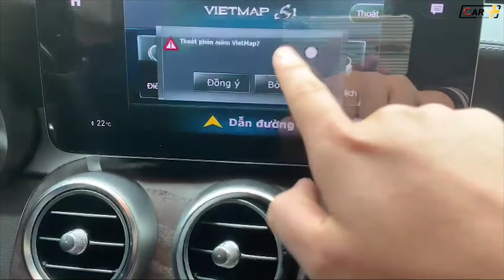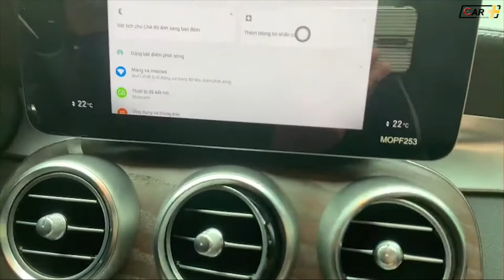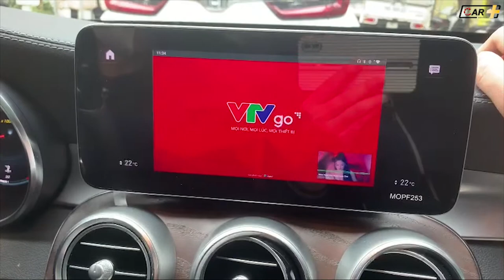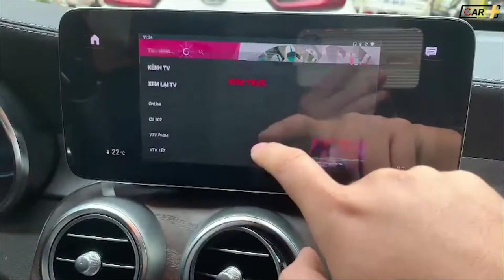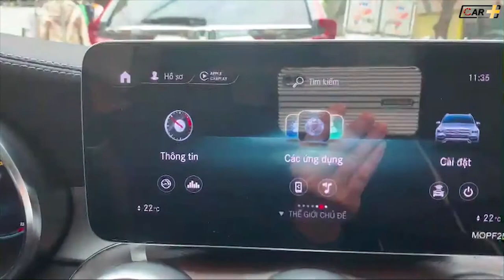Mercedes GLC nâng cấp tính năng tiện ích trên màn Zin với Carplay Android Box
"Mẹc" đã sang nay càng thêm xịn với tính năng giải trí đa phương tiện, dẫn đường, ra lệnh giọng nói thông minh với Carplay Android Box được nâng cấp và lắp đặt bởi Carplus Team.
Đáp ứng nhu cầu của Anh chủ xe. Giữ nguyên màn Zin nguyên bản theo xe nhưng có đủ tính năng như màn hình Android thông minh.
Cùng theo dõi video để khám nhé!

💒 Cơ sở 1: A25 Ngõ 156 Võ Chí Công, Xuân La, Tây Hồ, Hà Nội
💒 Cơ sở 2: 11 Ngõ 24 Đặng Tiến Đông, Đống Đa, Hà Nội